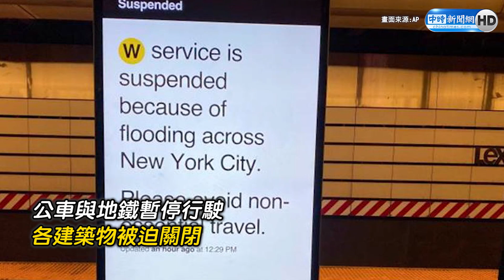颶風艾達重創美東釀逾40死 汪洋一片末日景象曝光｜Ida｜New York｜America｜CNN｜USA｜中時新聞網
據美媒《CNN》2日報導，受到颶風艾達影響，美國東岸降下破紀錄雨量並導致洪水氾濫，至少6個州因洪水淪汪洋澤國，其中以新澤西州23死為最嚴重。